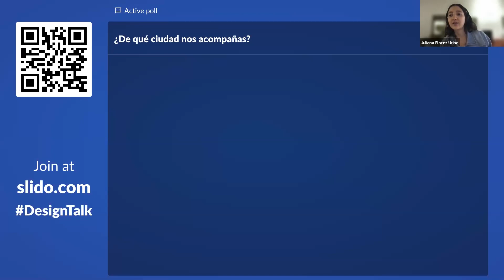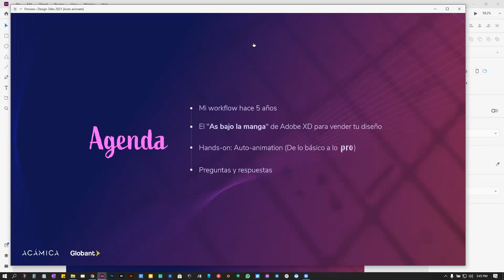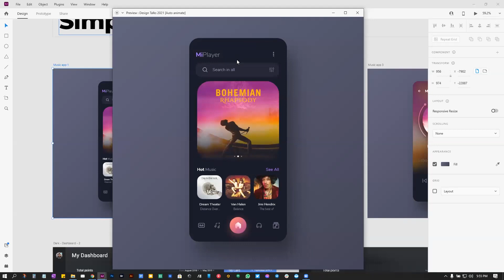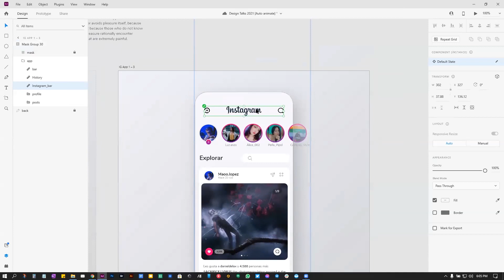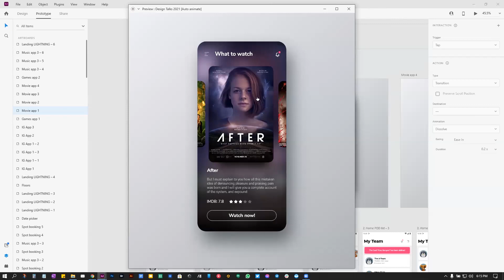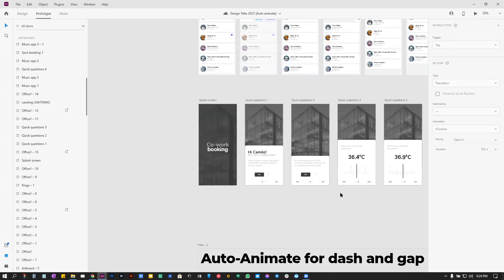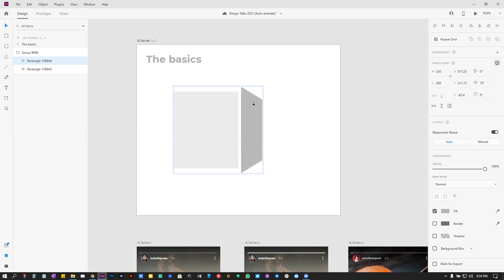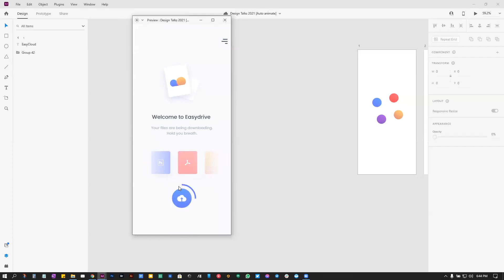Design Talks - Adobe XD HandsON: Explorando a fondo auto animate.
Animar prototipos interactivos y hacer microinteracciones, es fácil y rápido con las herramientas de animación de Adobe XD.
En este HandsON aprenderemos a crear interacciones potentes que serán exitosas con tus clientes y equipo de trabajo.
Speaker: Camilo Jones, Manager de diseño en Globant e Instructor oficial de Adobe.
Hay trabajos y hay carreras. Las oportunidades vienen a golpear la puerta cuando menos lo esperas. La decisión es tuya. Desde tener la oportunidad de hacer algo significativo día tras día, hasta estar rodeado de gente supremamente inteligente y motivada.
¿Estás listo?